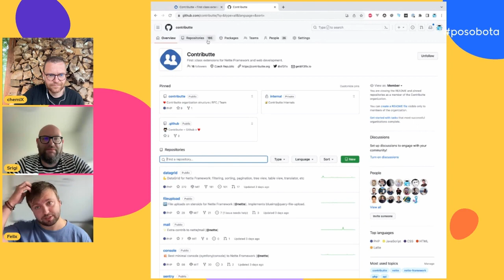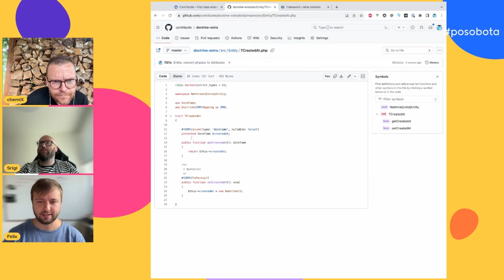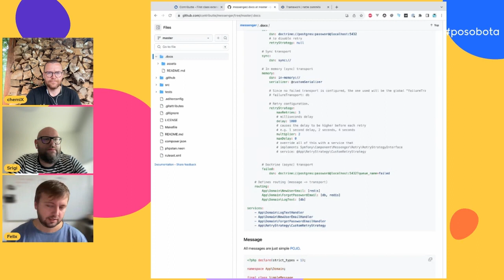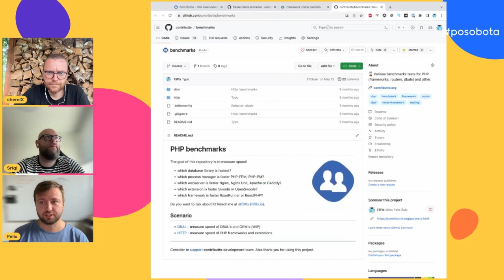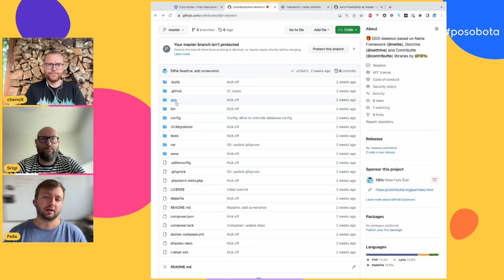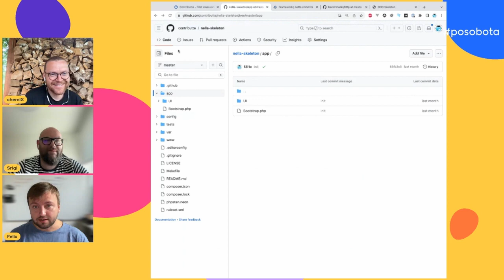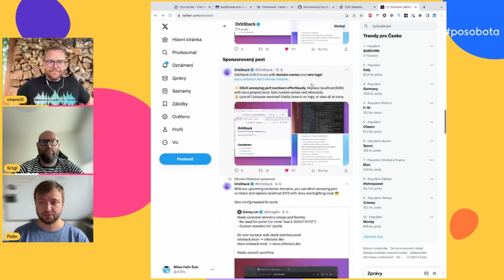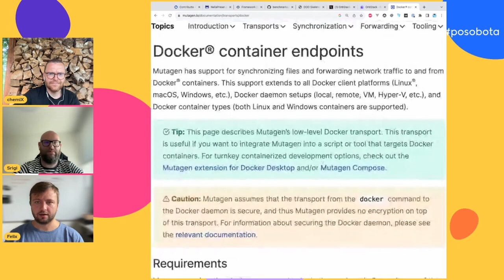Milan Šulc: Novinky v Contributte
Povídání si s Milanem "Felixem" Šulcem o tom co nového se odehrává v balíčkách Contributte a jako bonus ochutnávka náhrady Docker desktop pro Mac v podobe OrbStack